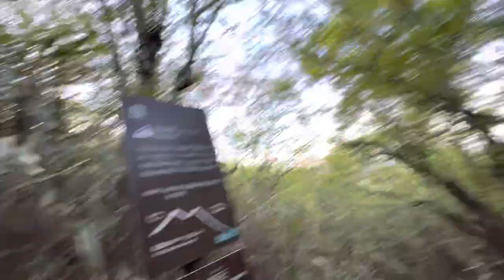筑波山下山3 2023/04/27